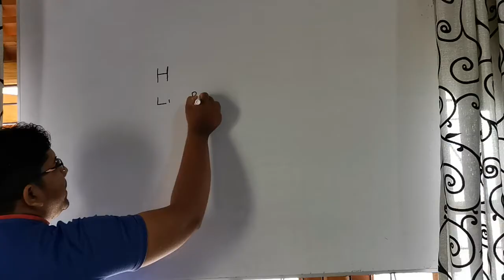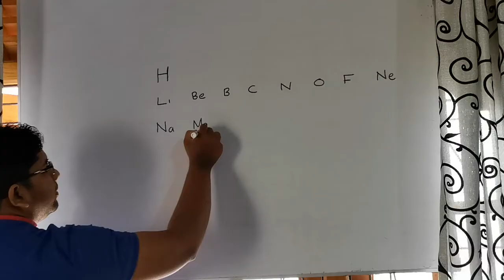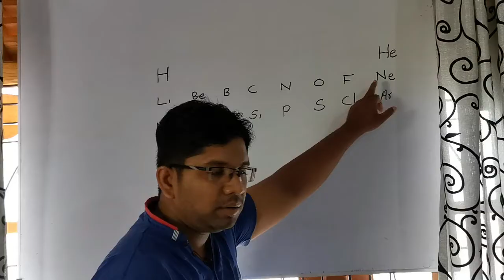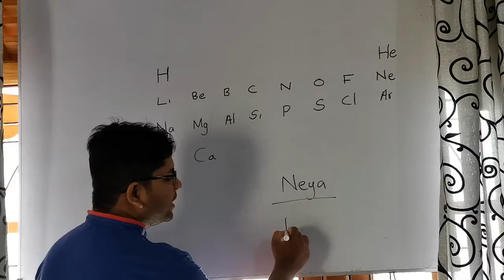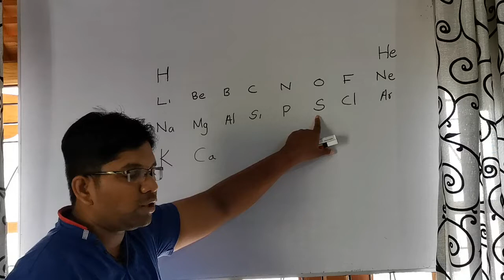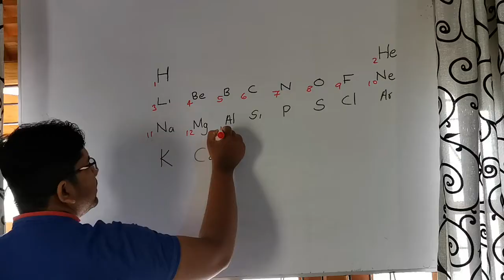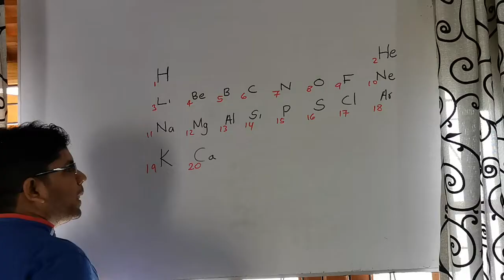hi you can easy to memorize Periodic table If you watch this video.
மாணவர்களே இலகுவாக ஆவர்த்தன அட்டவணை   எழுத இவ் வீடியோவை  பாருங்கள்